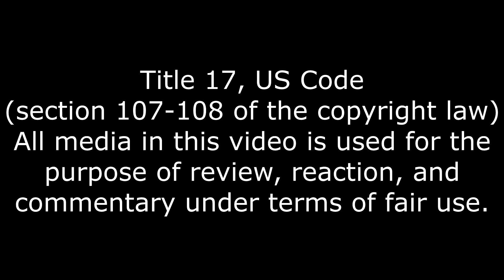Dollar Store Ewoks, What if You Talked in High on Life? Part 2 Reaction Part 1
This game never shuts up.